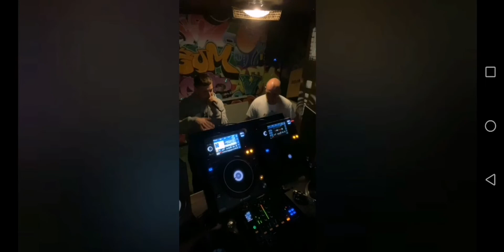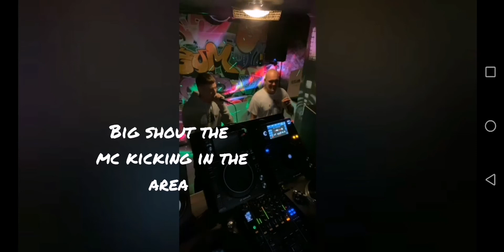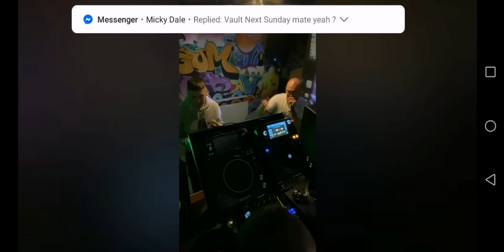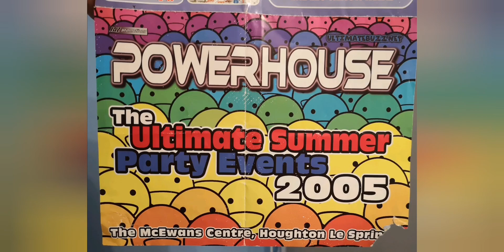20 years of Rocking & Banks,